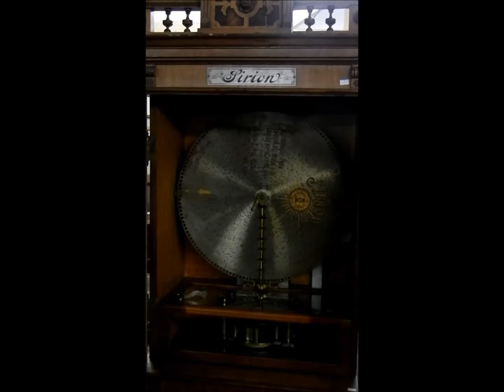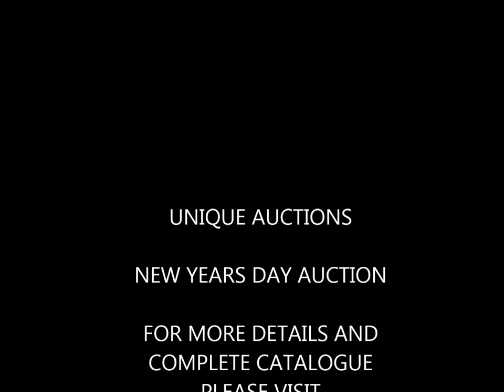Rare Sirion Polyphon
A rare Sirion Penny in the Slot Polyphon  with 30 22” records.